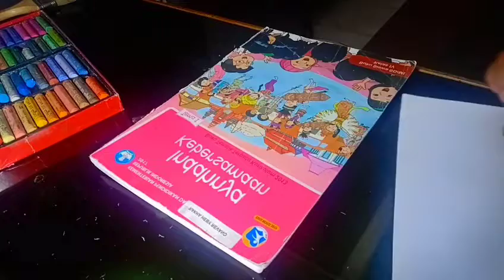RART 2 '' Menggambar Petak Umpet ''